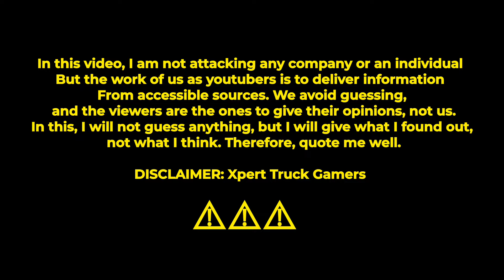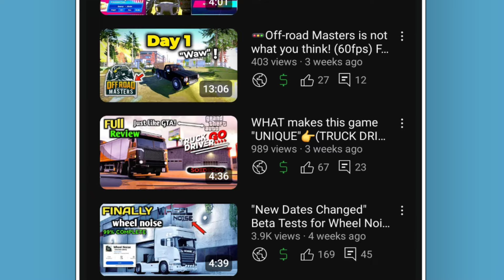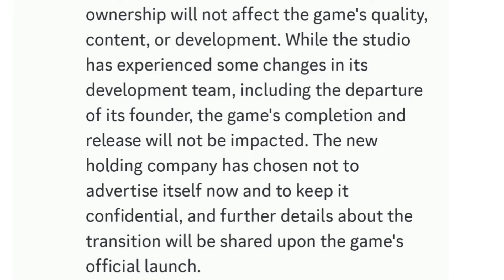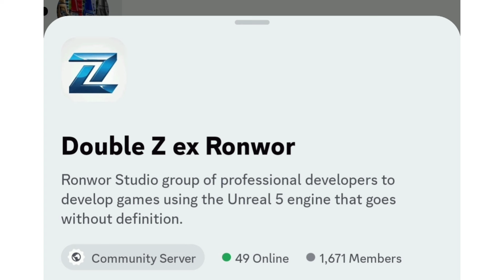It's was all A SCAM!?🤔 Wheel Noise (Ronwor) New information found!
New information has been found about the upcoming new game wheel noise to be a scam!